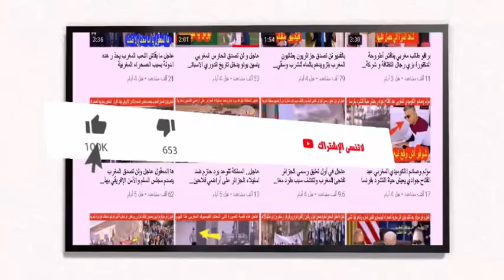عاجل شاهد كيف رد اعلام النظام الجزائري على الاستقبال الكبيير الذي خصصه المغرب لمنتخب الجزائري